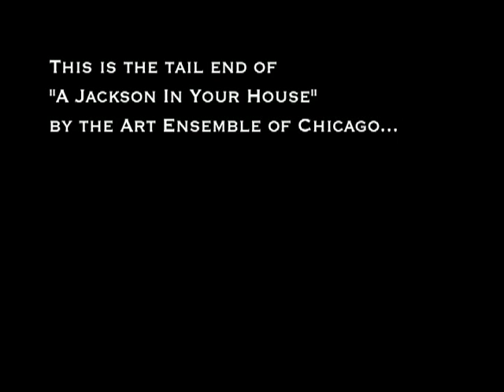AEC - Jackson In Your House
Art Ensemble of Chicago, tail end of "A Jackson In Your House."